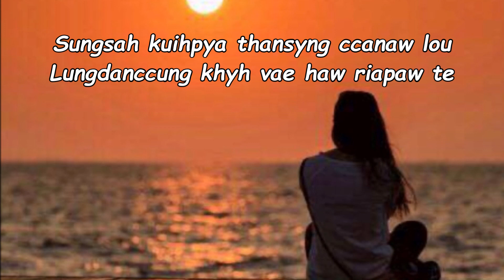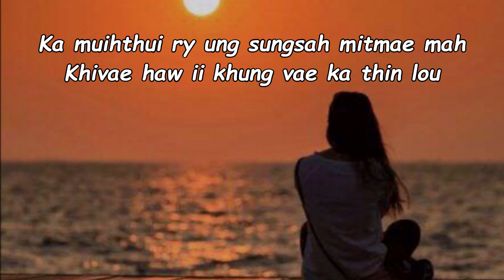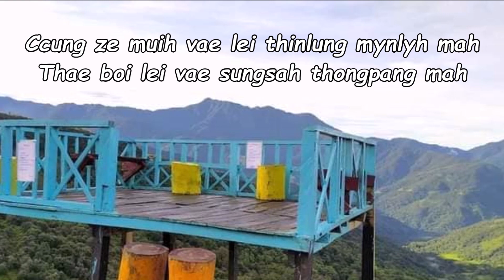Zotung Hlaw, Chin Mai Mai Sungsah Thansyng Ccaw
Sungsah Thansyng Ccaw
Sahtu- Chin Mai Mai. Hlawphuatu- Ling Bawi
(1). Sungsah kuihpya thansyng ccanaw lou
Lungdanccung khyh vae haw riapaw te
Langmaw lo ung ve sungsah muinsan so
Ngae ry umhua sungsah byane so

(2). Lungmua lin te atu cia ka tuapaw
Phungpaw haw sya ka la ngaethui vae
Lungmua lin te atu cia ka tuapaw

(3). Ka muihthui ry ung sungsah mitmae mah
Khivae haw ii khung vae ka thin lou
Sui haw ccyh hoy kya tungkuthui zeso
Langmawlin haw nae nuinpah ung ve

Zotung Hlaw, Zotung Song, Ling Boi, Ling Bawi, Chin Mai Mai